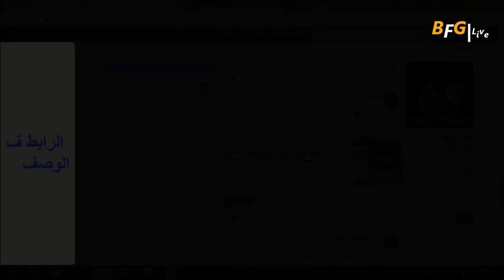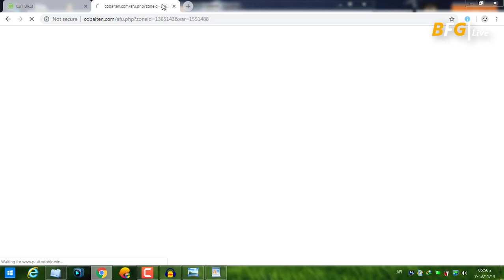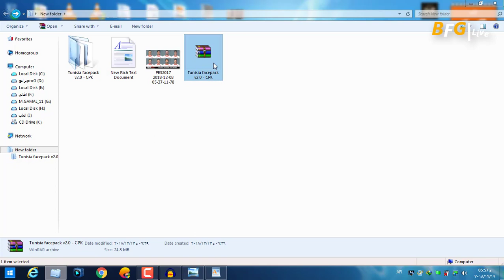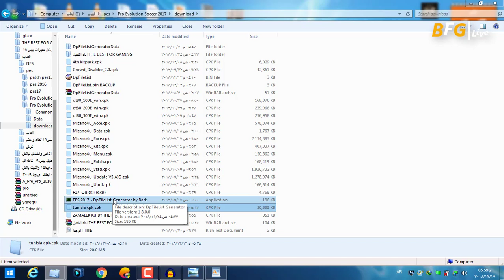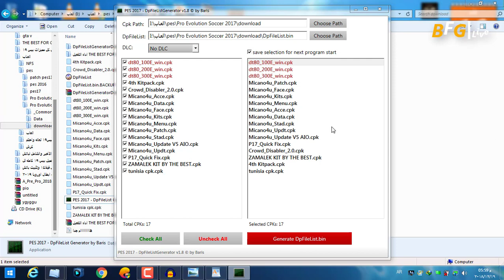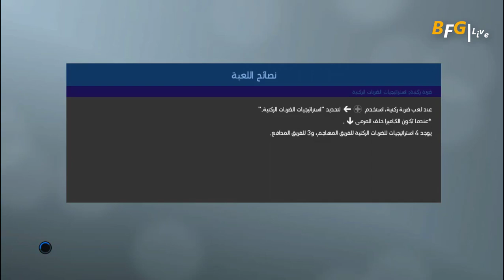PES 2017 Tunisia Facepack v2.0 2018/2019تحميل وتركيب اوجه لاعبين المنتخب التونسي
استفدت من الفيديو اعمل شير علشان غيرك يستفاد ❤❤❤❤

برجاء متابعت صفحتنا الرسميه علي الفيس بوك ليصلك اخر الاخبار والتحديثات

تحميل لعبه بيس 2019  النسخه الكاملة بالكراك  مع التعريب والتعليق العربي لفهد العتيبي pes 19 PC FULL😍

كل ما يخص بيس 16❤👌

كل ما يخص بيس 17👌❤

كل ما يخص FIFA 14  وتحويلها لفيفا 19❤
Facepack List
Anice Badri
Ahmed Khalil
Dylan Bronn
Fakhreddine Ben Youssef
Ghailene Chaalali
Rami Bedoui
Taha Yassine Khenissi
Yassine Meriah
DOWNLOAD  """"""""""""""""""""""""""
تنبيه!
للتحميل بدون مشاكل خد الرابط الي عاوز تحمله كوبي واعمل لصق ف المتصفح لان في مشكله ف الجوجل كروم ف الوقت الحالي
اوجه المنتخب التونسي 2019 لبيس 17 (nextseasonباتش)
اوجه المنتخب التونسي 2019 لبيس 17 (متوافقه
مع جميع الباتشات)